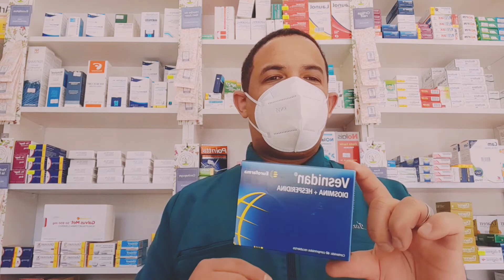VENISDAN BORRA LAS VARICES Y ESTRÍAS RÁPIDAMENTE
Vesnidan Diosmina 450 mg 60 Comprimidos Recubierto
Tratamiento de la insuficiencia venosa crónica, orgánica y funcional que se manifiesta por: pesadez, dolor y calambres nocturnos en las extremidades inferiores. Tratamiento de hemorroides y de los signos funcionales ligados a las crisis hemorroidales: dolor, tenesmo, prurito, edema, rubor, sangramiento. Con las siguientes restricciones: indicación quirúrgica perentoria de enfermedadhemorroidal, asociación simultánea con otra patologíaanal, hemorroides procidentes permanentes u otra patología causal.

Beneficios:

Alivio a corto plazo (2-3 meses) de edemas y síntomas relacionados con insuf. venosa crónica